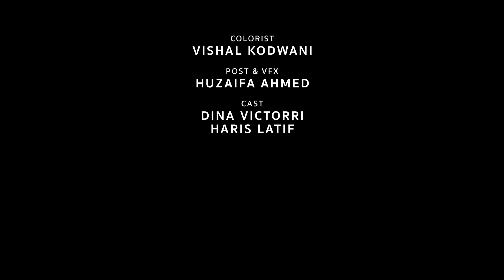Behind The Woods | Dina Victorri | Short Film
A lone traveller is stranded in the forest when she encounters a weird stranger.

Directed By: Huzaifa Ahmed
Cinematography: Vishal Kodwani
1st AD: Syeda Aaleen Rizvi
Colorist: Vishal Kodwani
POST & VFX: Huzaifa Ahmed

Cast:
Dina Victorri
Haris Latif